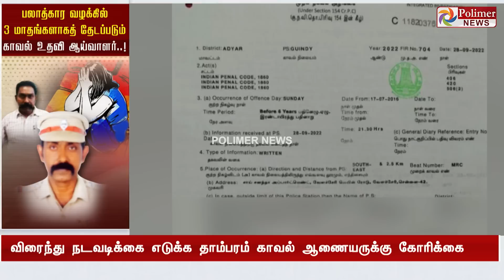பலாத்கார வழக்கில் 3 மாதங்களாகத் தேடப்படும் காவல் உதவி ஆய்வாளர்..!